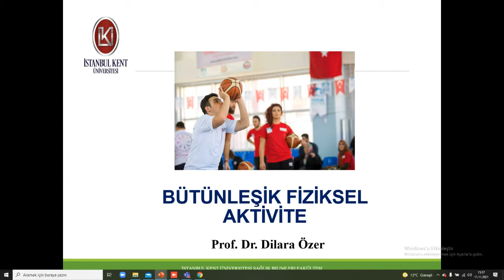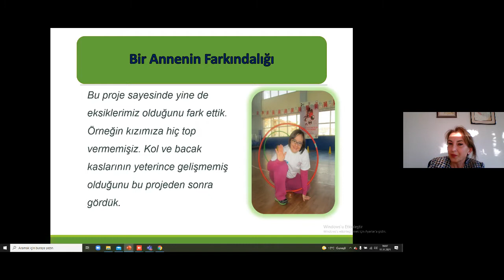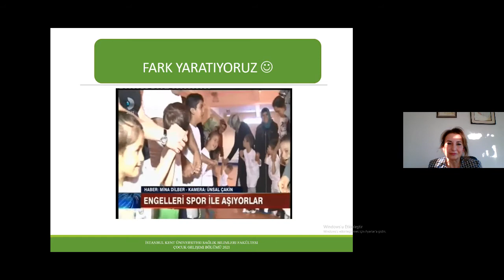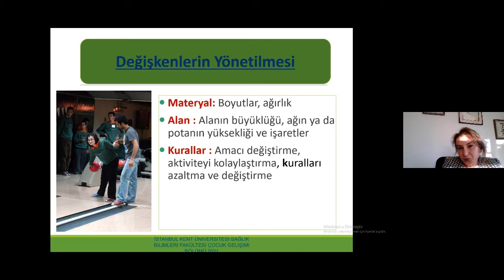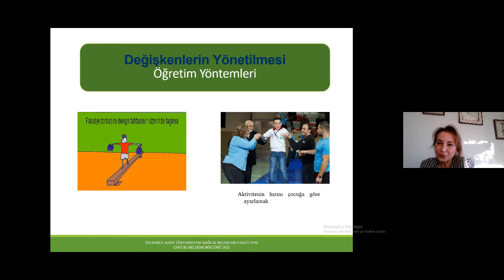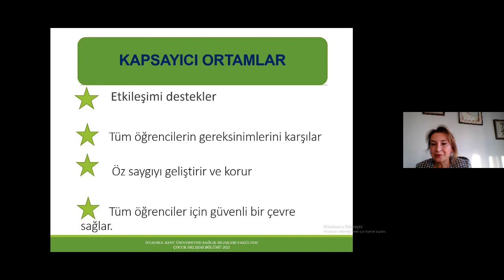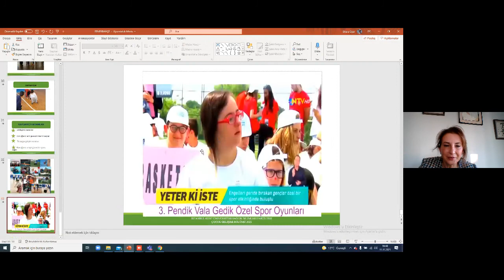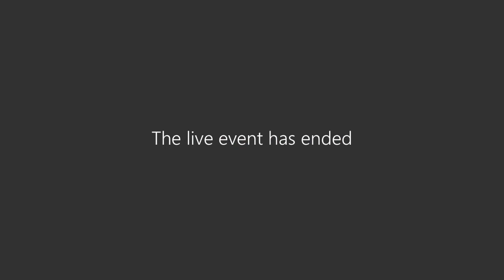FBU Spor Bilimler Fakültesi / Bütünleşik Fiziksel Aktivite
Spor Bilimleri Fakültesi tarafından düzenlenen, Prof. Dr. Dilara Fatoş Özer' in katılımıyla "Bütünleşik Fiziksel Aktivite" söyleşisi 11 Kasım Perşembe günü herkesin katılımına açık online olarak gerçekleştirildi.